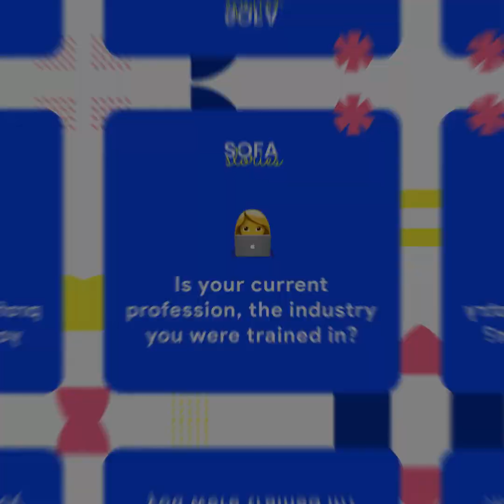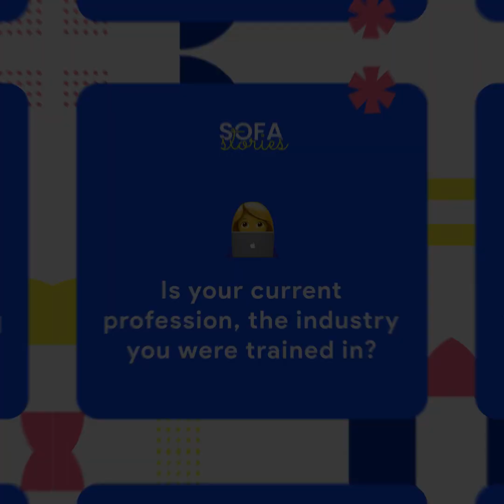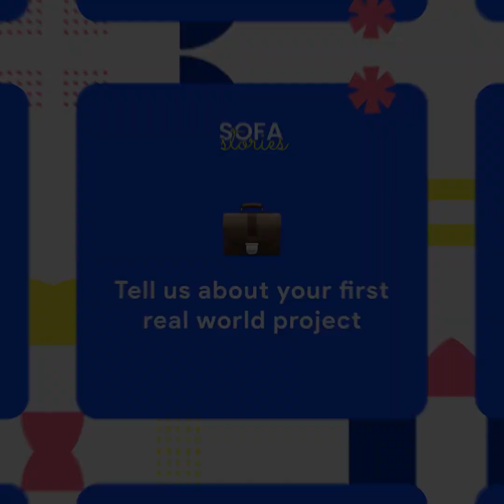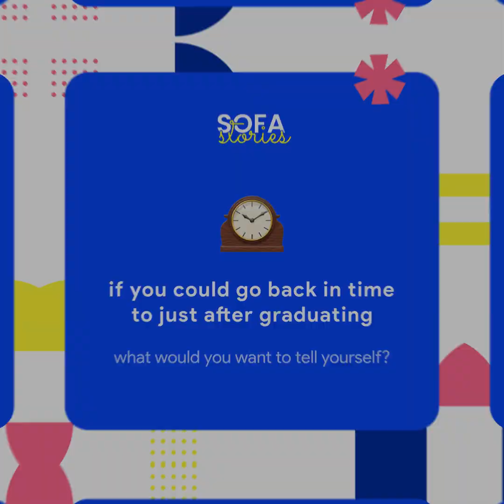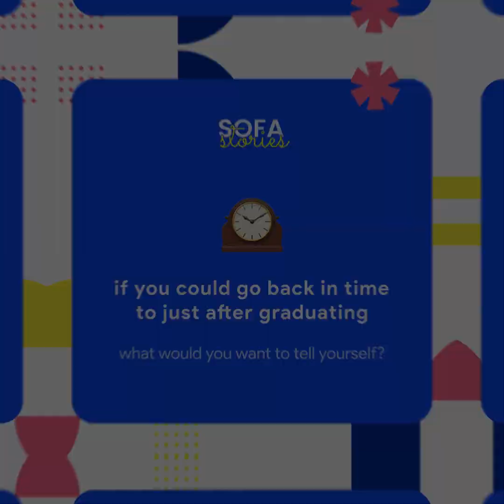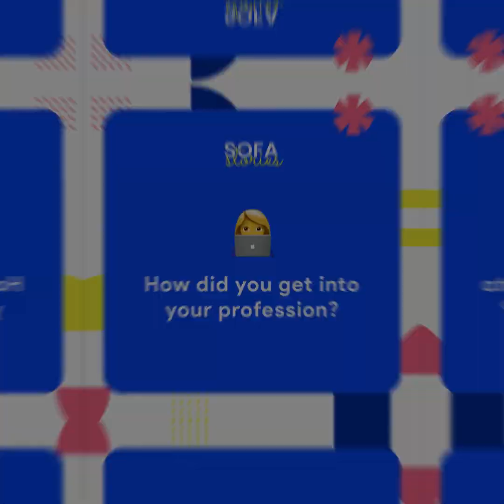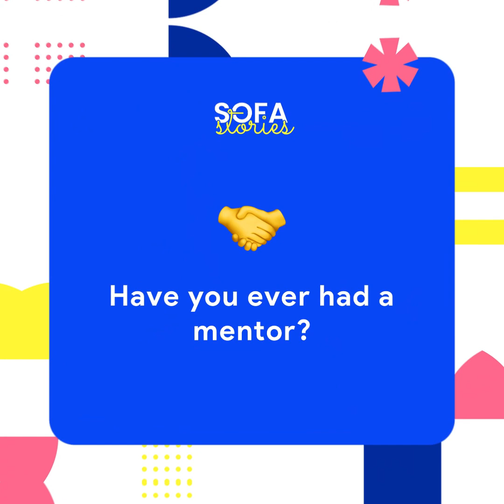Sofa Stories ft. Red & Yellow Creative School of Business | Navigating a creative career 2023